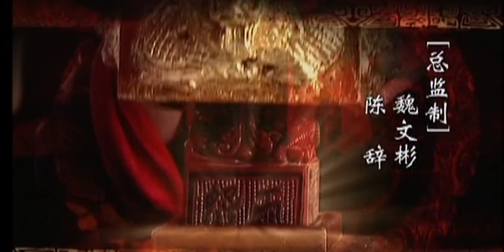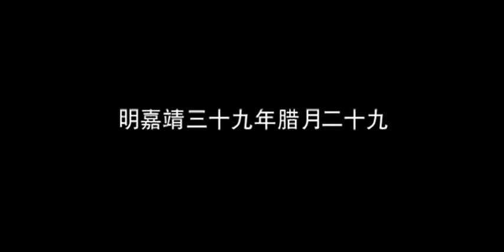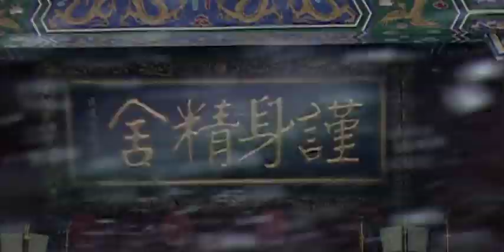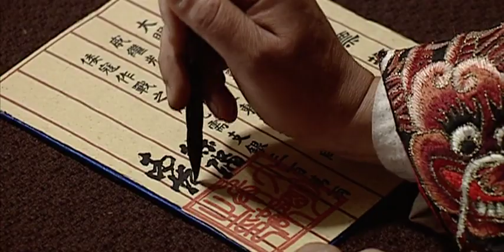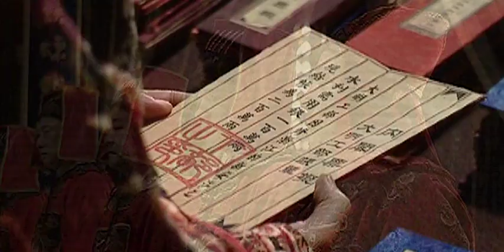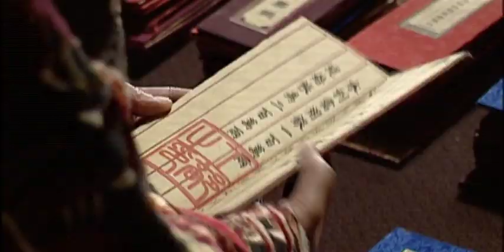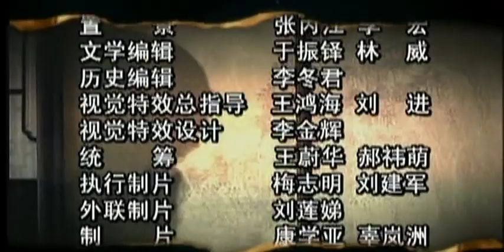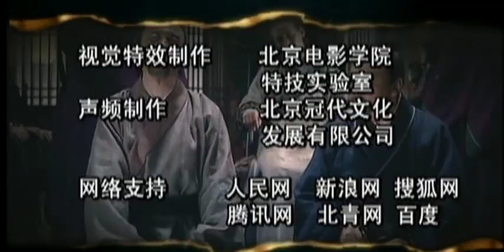Ming Dynasty 1566 (大明王朝1566). Ep 1/46 - English Captions and Annotations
This was reuploaded for better quality and better transcriptions

Check out the new playlist with AI-upscaled versions of the videos and revamped subs!